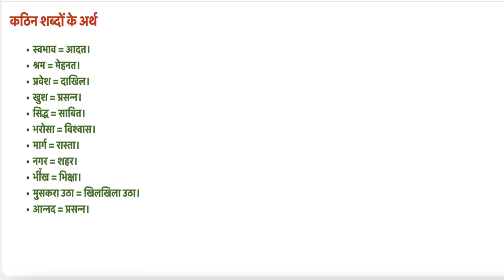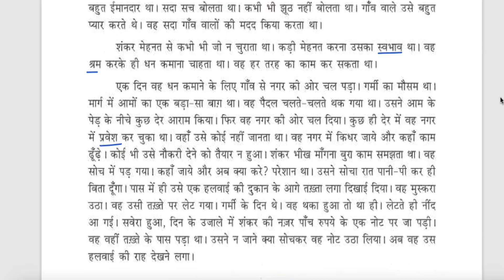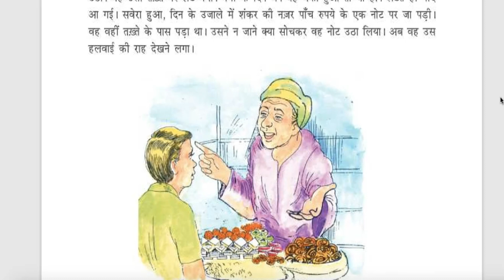Class 6 PSEB Lesson - 5 | ईमानदार शंकर | Hindi Book (2nd Language) -Summary